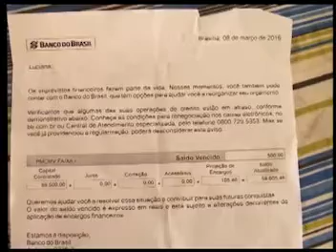Cobrança indevida, minha casa minha dívida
Alguns moradores do Residencial Ataíde Generoso Fernandes tiveram os nomes negativados de forma indevida.